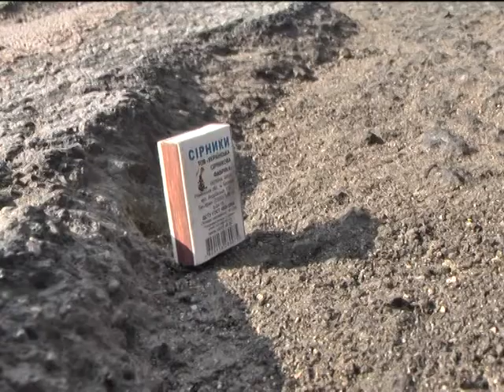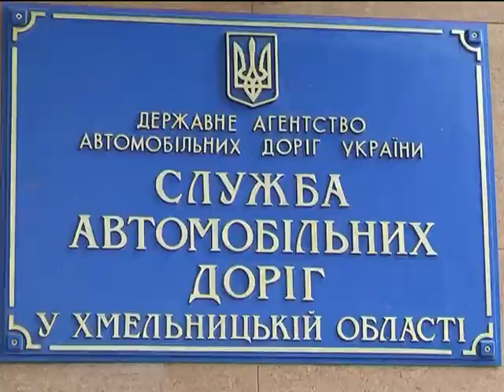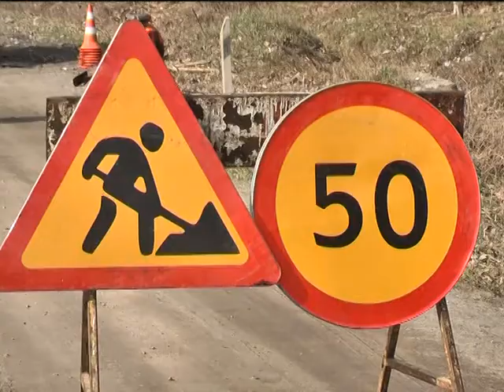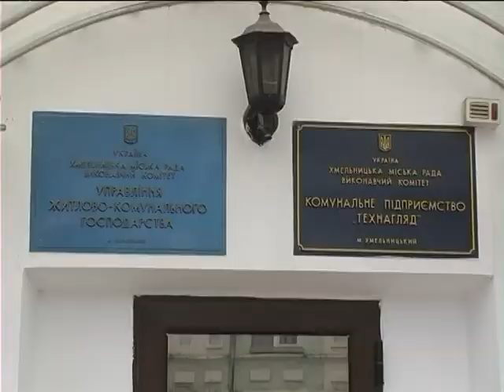Книга скарг (Дороги як решето) 28.03.17